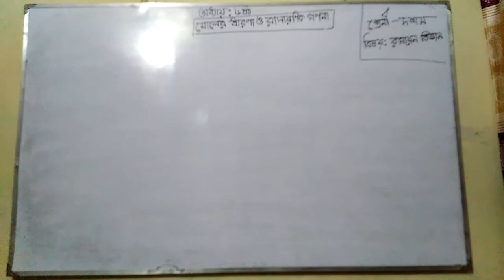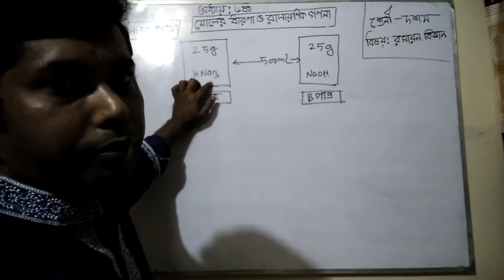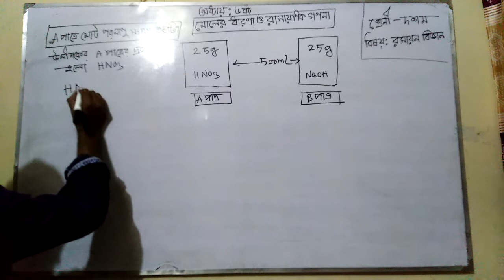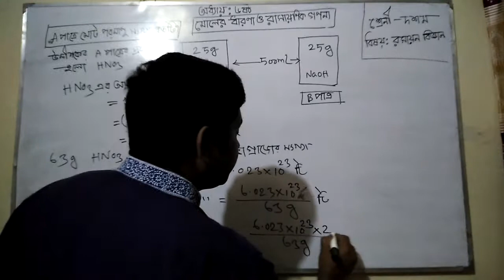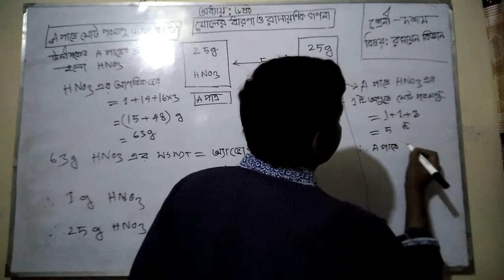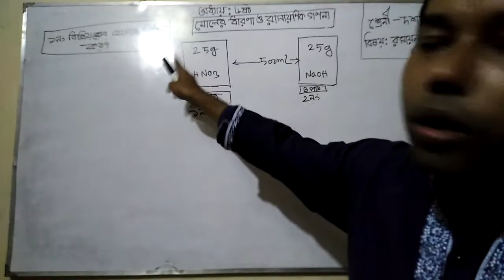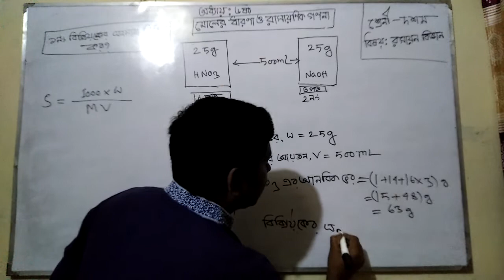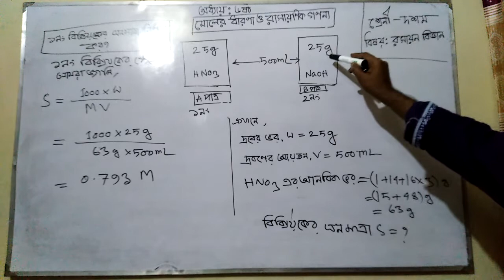18 November 2020